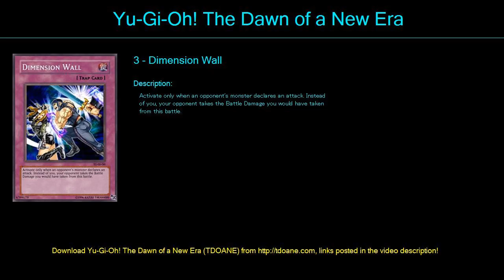Burnin For You Deck Profile April 2016